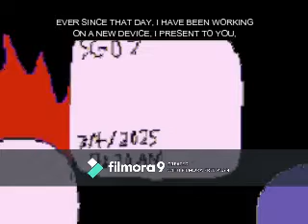Expresso the cat pilot - test video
the expresso the cat show is cancelled until some day in the future, so i thought i might share this